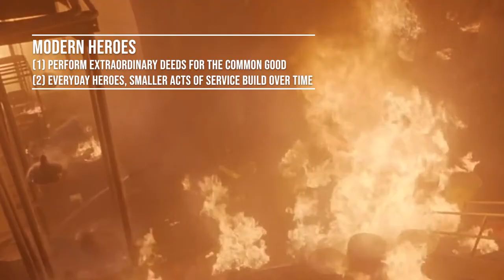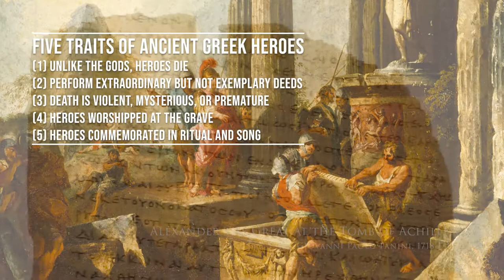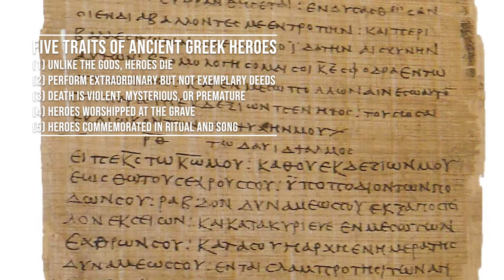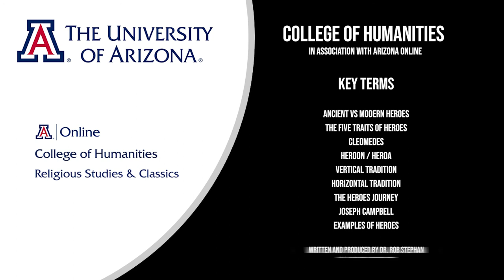Lecture 4.1: The Making of a Hero Lecture (CLAS 160D2)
CLAS 160D2